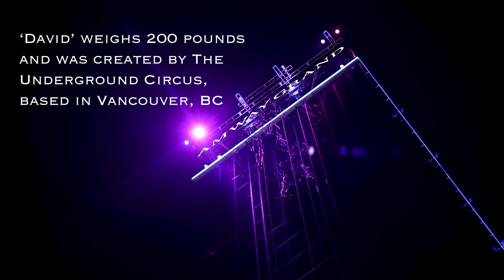ArtPrize opens with North America’s largest marionette climbing 29-story building and fireworks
‘David’, the 35-foot illuminated marionette, ascends the 29-story Amway Grand Plaza for the kickoff surprise of ArtPrize in Grand Rapids on Friday, Sept. 13, 2024. The 200 pound puppet was created by the Underground Circus, a professional circus performance company based in Vancouver, British Columbia. After the climb fireworks lit up the Grand Rapids skyline. (Joel Bissell | MLive.com)